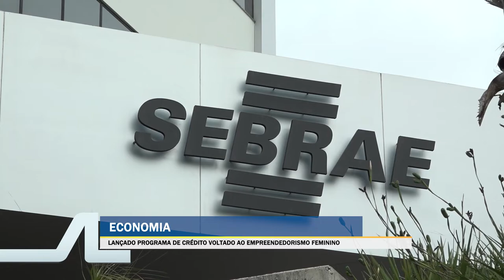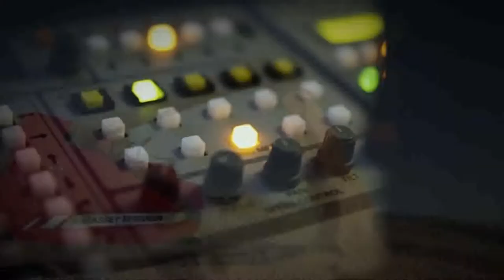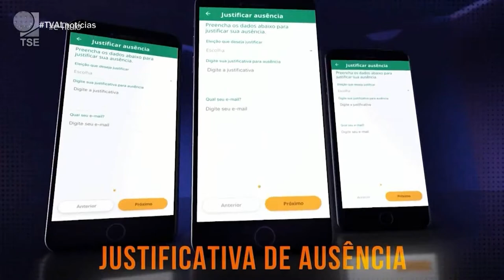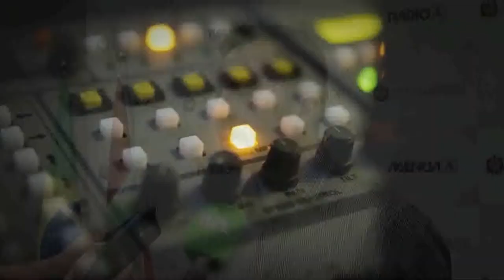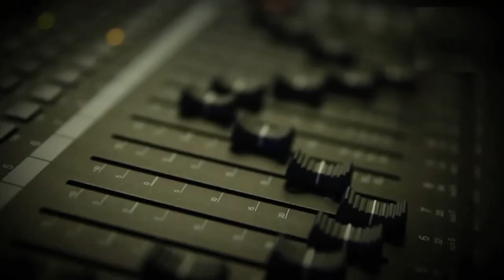TVAL Notícias - 20/10/22